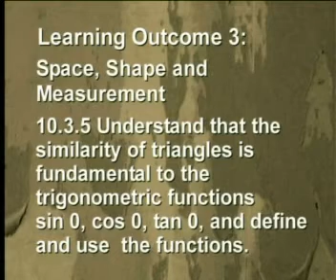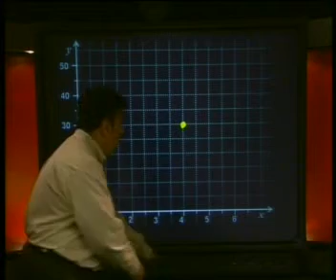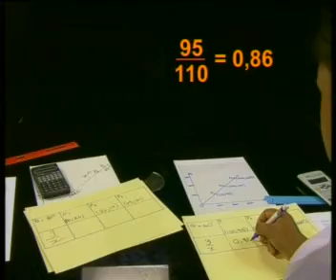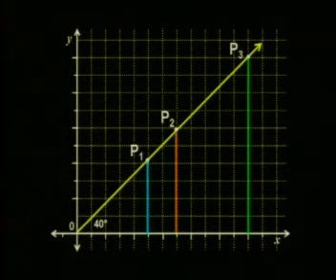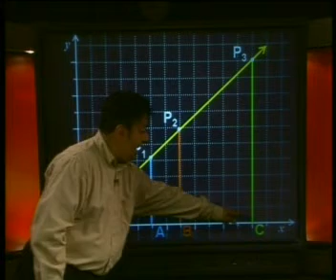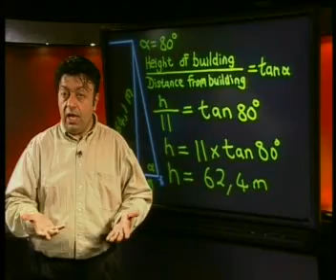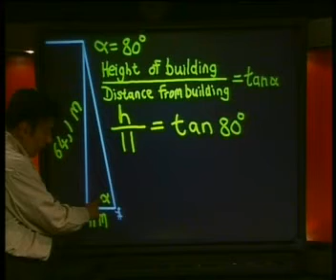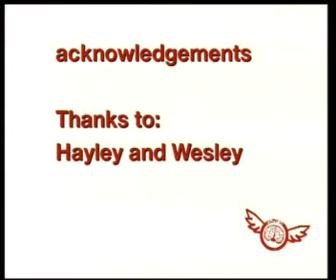Mathematics - Triangular Trigonometry I: Discovering the Tangent Ratio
This is the 3rd lesson in the series, "Triangular Trigonometry I." This lesson defines the tangent ratio as opposite divided by adjacent.